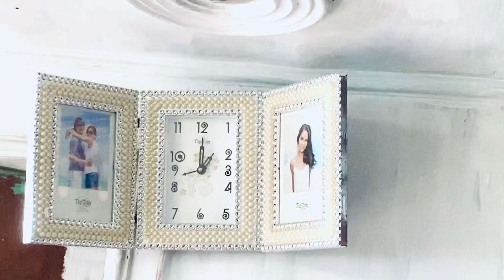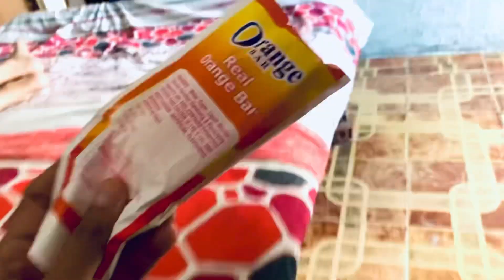5 Rupye wali 🍊 icecream+gym tour |Afr Khan||VLOG:-11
Hellllllooopp wassssupp people ☠️😘you all are so amazing that you have watched and listen my things whole i had  foregt to shoot the vlog in lko coz of travelling disturbance soo worrry not next time wherever i go i will make sure tooo show youuu the whole things….